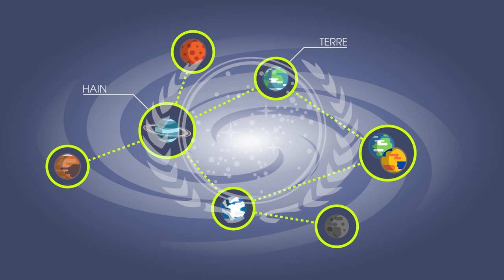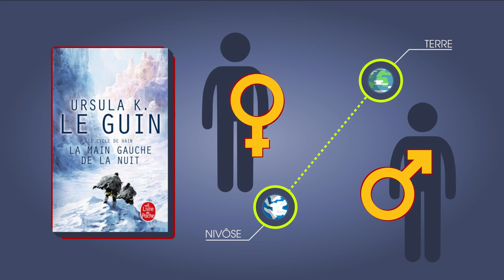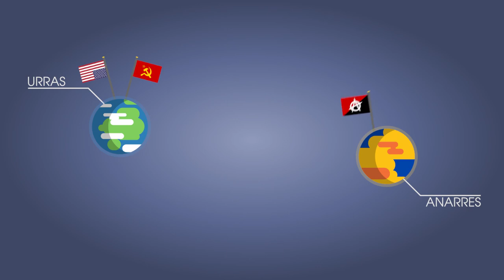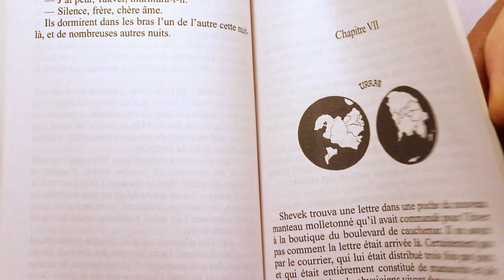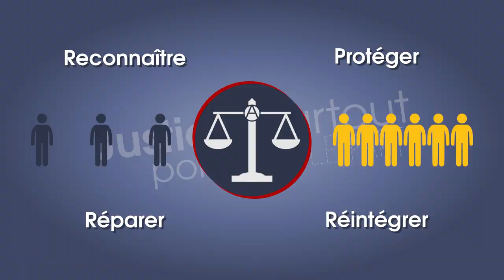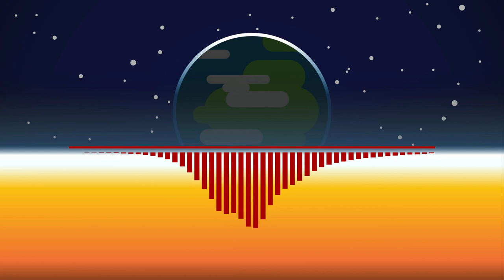Les Dépossédés - Voyage en Anarchie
Parce que lire des essais théoriques demande un investissement conséquent, il est parfois plus facile de faire connaître des alternatives au travers de films, de séries ou de romans.
Ici, nous vous proposons de découvrir (ou redécouvrir) l'anarchisme au travers du roman de science fiction "Les dépossédés" d'Ursula K. Le Guin.

Alors, soyons clair : ça ne remplacera jamais la lecture de "L'entraide" ou de "La Conquête du pain". Mais à la différence de ces ouvrages théorique, "Les dépossédés" nous font vivre l'anarchisme en nous y projetant au travers de ses protagonistes et de son histoire : pendant sa lecture, on ne lit pas l'anarchisme, on est anarchiste et cela fait toute la différence.

Sources et informations complémentaires :

* Cette vidéo était inspirée par la vidéo de Mexie sur la difficulté des personnes radicales à proposer une vision positive et alternative du monde (en anglais) :

Francis Dupuis-Déri,
«Anarchisme et nature humaine : domination contre autonomie»,
Les cahiers psychologie politique [En ligne], numéro 28, Janvier 2016.

* Pour la justice anarchique :

Irène Pereira,
Régulation collective des comportements anti-sociaux, 2013

Sophie Chambost,
Proudhon et la norme - Pensée juridique d’un anarchiste,
Rennes, P.U.R., coll. «L’univers des normes», 2004.

Musiques :
The Kyoto Connection - Voyage III - The Space Between Us

SFX :
Bamboo Swing, B8 - InspectorJ

Graphiques :

Les magnifiques cartes de Urras et Anarres générées par skymandr sur la page :
"The Geographies of the Twin Planets Anarres and Urras of the Tau Ceti Star System: a Comprehensive Guide for the Ekumen Traveller (by skymandr)"

knife and fork by Lnhi from the Noun Project
Tshirt by Deemak Daksina from the Noun Project
Hand by Oleksandr Panasovskyi from the Noun Project

N'oubliez pas de mettre la lien vers la source originale entière en cas de réutilisation. Merci !